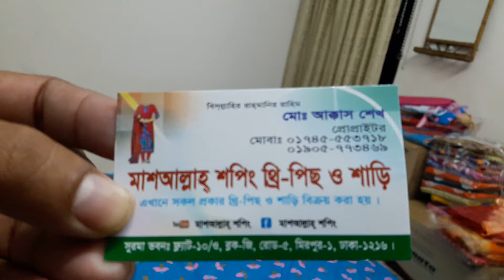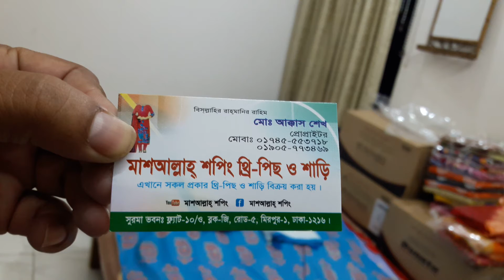জয়পুরি ব্লক এর থ্রি পিছ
আসসালামু আলাইকুম।
যাদের ভালো লাগবে দূত ওডার করুন।
ঢাকার মধ্যে হোম ডেলিভারি চার্জ ৫০ টাকা।
ঢাকার বাইরে কুরিয়ার চার্জ ১৫০ টাকা।
বিস্তারিত :মোবাইল নাম্বার ০১৭৪৫৫৫৩৭১৮,
বিবরণ
জামা ৪৮ ''ইঞ্চি
ওড়না ৫ হাত
সেলোয়ার ২ ১/২ গজ